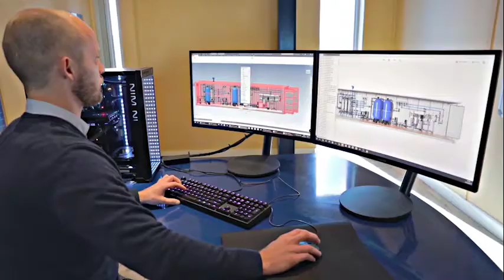Meet the team - Lee Faulmann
Meet Lee Faulmann, our receptionist at NuWater.  Her enthusiasm and motivation is the embodiment of our company culture here at NuWater.